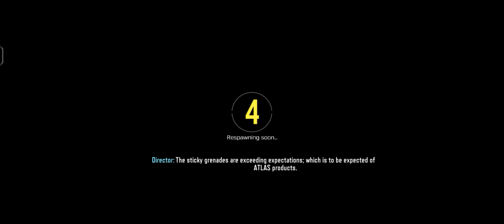Call of duty Gameplay #8 (Playing every mode)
my friends discord link is not working sorry about that

Iq test minecraft, hexigone, Hexigone, HexiGone, Interesting,
Challenge, challenges,

[This is the end of the Description ]